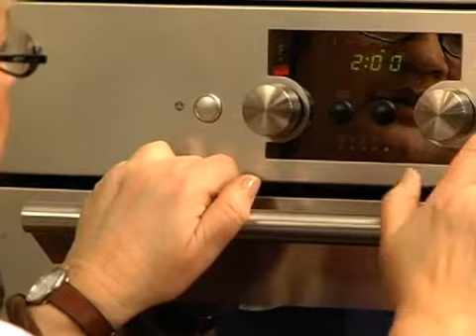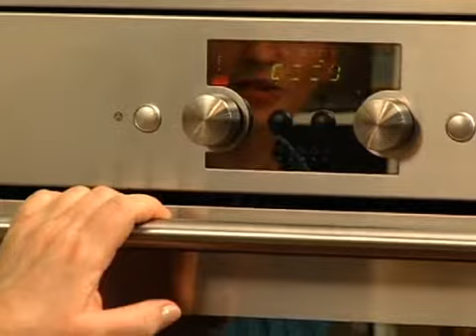Bobolino.tv - Bauknecht: verse vis stomen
Marie-Claire toont Sofie hoe je verse vis kan klaarmaken. Stomen is een zeer snelle en gezonde manier van koken, en ook zeer goed toepasbaar voor vis. Bauknecht heeft een microgolfoven die dit gaat combineren met stomen, waardoor het proces nog sneller verloopt. Voeg na het stomen van de vis enkel wat zout, peper en extra-vierge olijfolie toe. Op deze manier eet je het gezondst maar komt ook de smaak van de vis het best tot zijn recht.